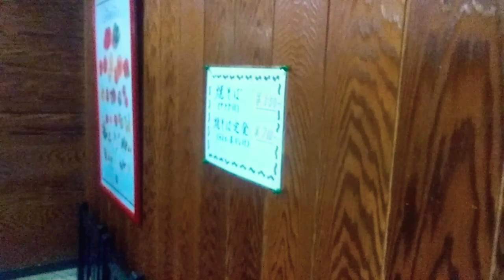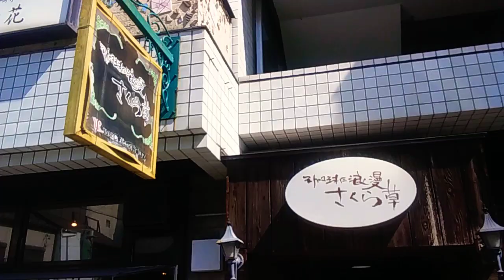2024和歌山岐阜などツアー16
モーニング発祥地「一宮」にてピザトーストとミックスジュースを堪能→尾張一宮駅ホームにて特快米原行が到着